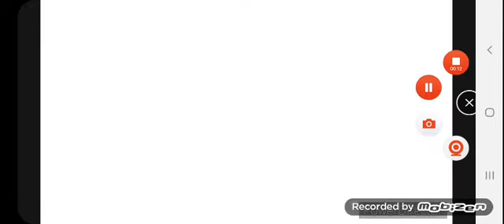EL LEON NO ES GAY EP 2 AVENTURAS CON LOS KRATT